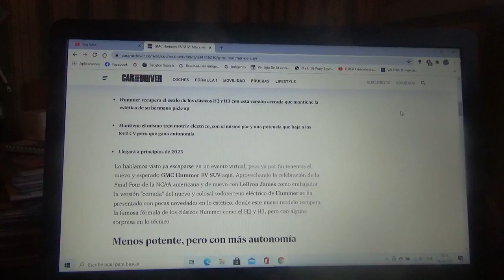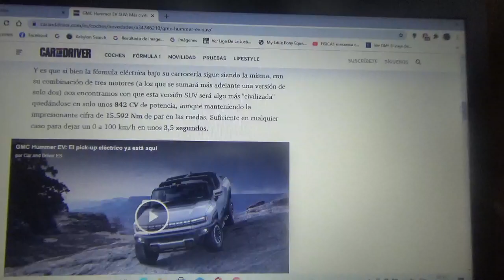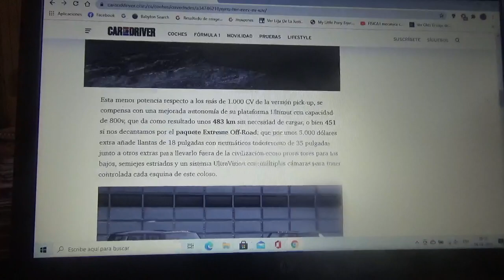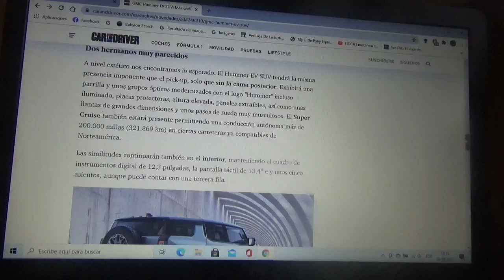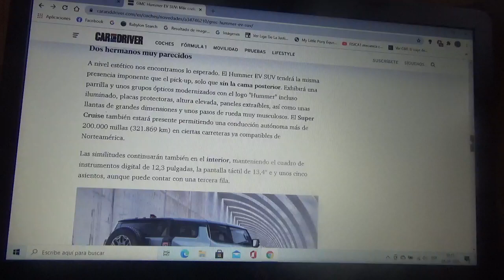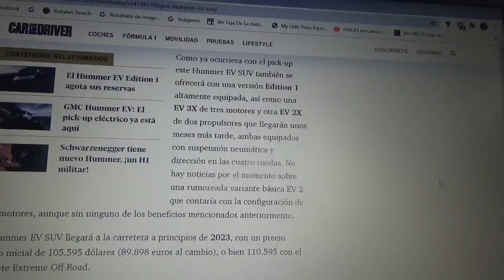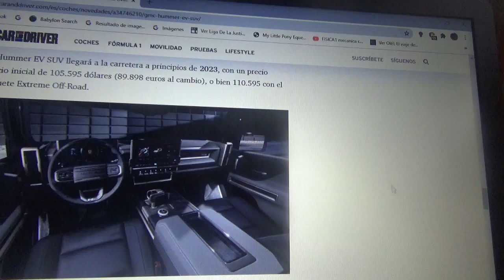GM Hummer EV SUV información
En este vídeo les enseño como es esta variante SUV(sin pick up) de este nuevo todoterreno estadounidense totalmente eléctrico el cual recupera la famosa esencia de los antiguos modelos H2 y H3